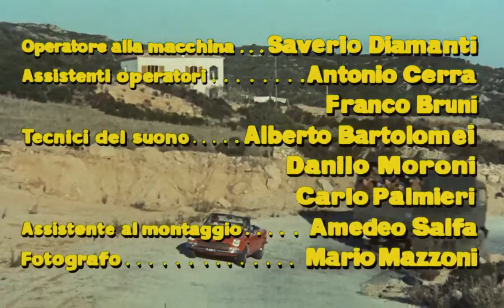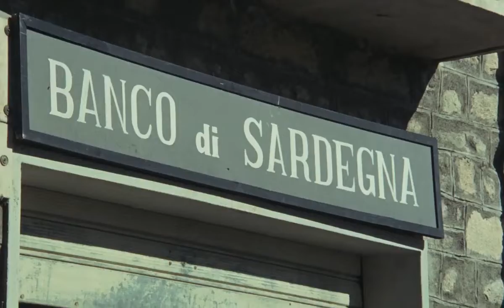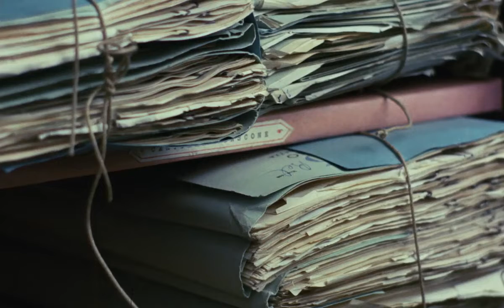Island of Crime - Sequestro di persona (1968) English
Directed by: Gianfranco Mingozzi
Stars: Franco Nero, Charlotte Rampling, Frank Wolff

Description: Christina Fisher arrives in Sardinia to spend a holiday with her university friend, Francesco. As they are touring the island, they are trapped by mountain terrorists. Francesco is kidnapped, but Christina is permitted to leave. She is determined to contact the police, but is persuaded not to by Francesco’s best friend, Gambino. Together they try to find the kidnappers, but she becomes suspicious of everyone including Gambino. Confused and paranoid, she sets out alone to contact the police.